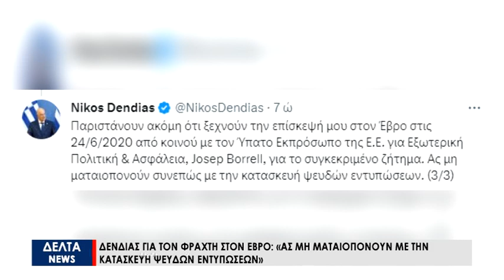Δένδιας για τον φράχτη στον Έβρο: Ας μη ματαιοπονούν με την κατασκευή ψευδών εντυπώσεων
«Ας μη ματαιοπονούν στον ΣΥΡΙΖΑ με την κατασκευή ψευδών εντυπώσεων». Ο Υπουργός Εξωτερικών απαντά σε αναρτήσεις που διακινούνται με την «ευγενική φροντίδα» της αξιωματικής αντιπολίτευσης, όπως αναφέρει,  και επικαλούνται αναφορά του στον φράχτη του Έβρου το 2018